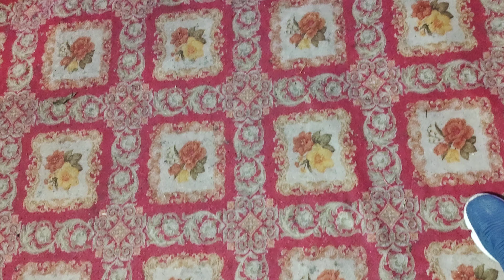Maa Tent Haush sanju video graphics naudiha bazar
Maa tent haush risiyapa 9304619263